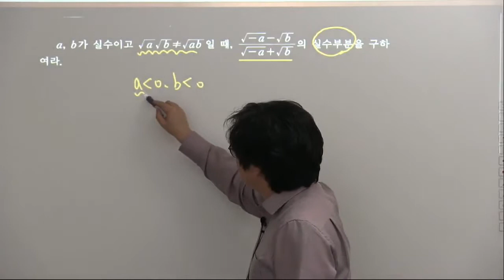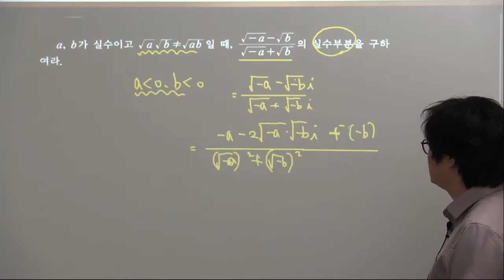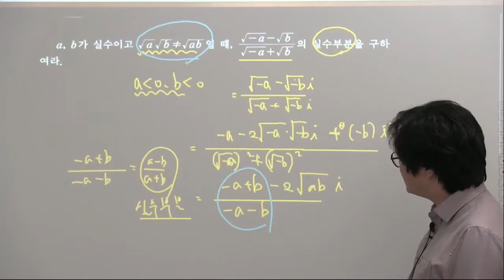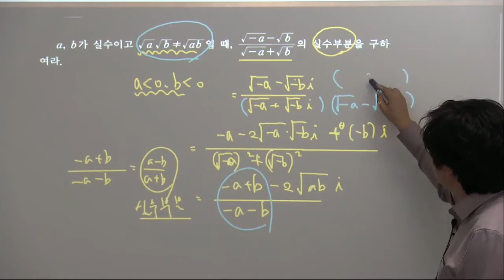실력-공통수학1-6단원 복소수 연습문제6-2